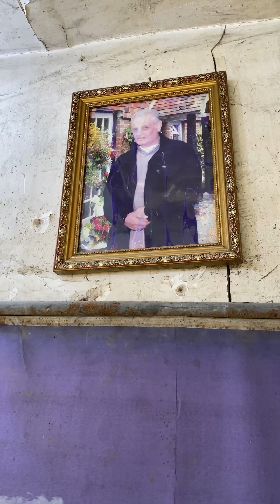عمرة 120 سنة _البحث عن اقدم محل في منطقة الصدرية ( بيت برتو )